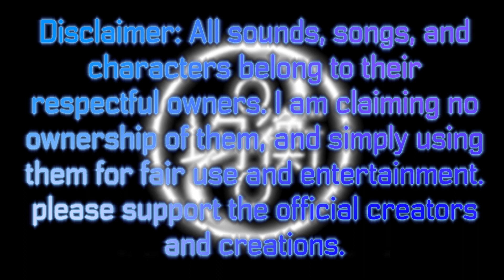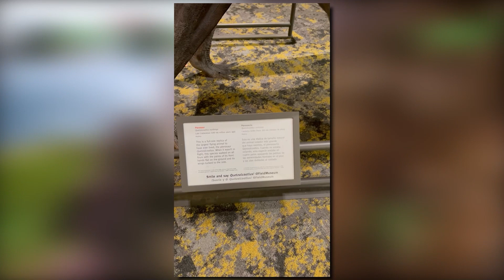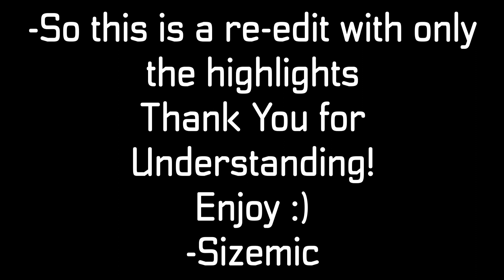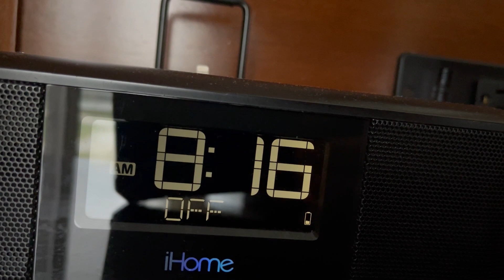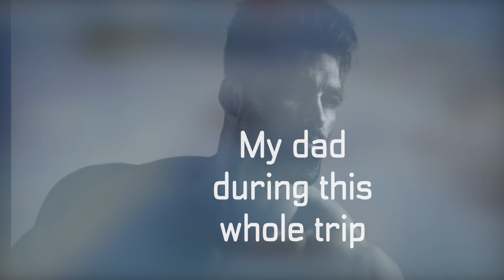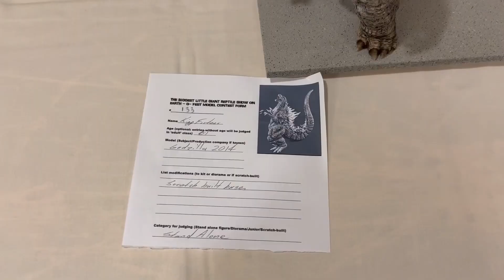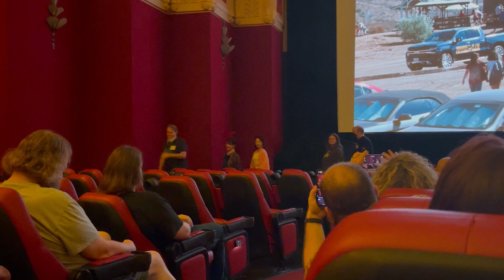Sizemic Goes to G-Fest XXVII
So here we are, at the kaiju sized video talking about my G-fest experience!
Strap in, because its quite the ride!

Note: If you want to use any of my videos for use, Ask for permission, and what will you be doing with it. If I feel the video is safe with you, then you can use it. But you must credit me for creating the video, or you're video will get reported and taken down.